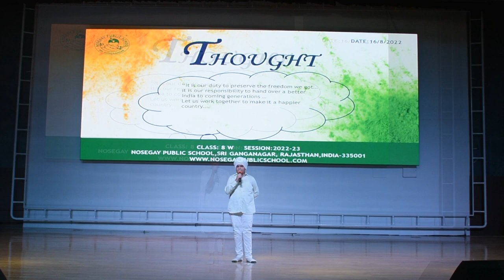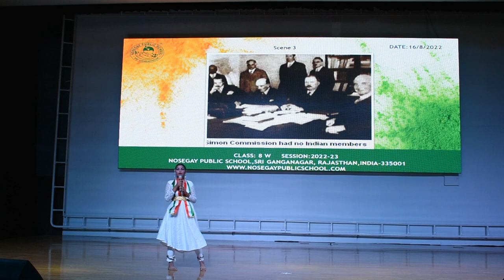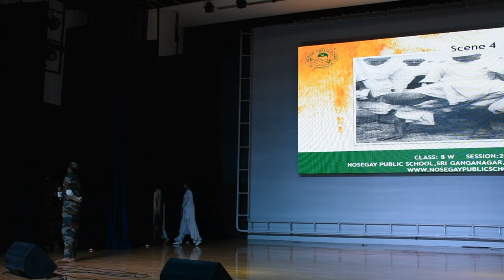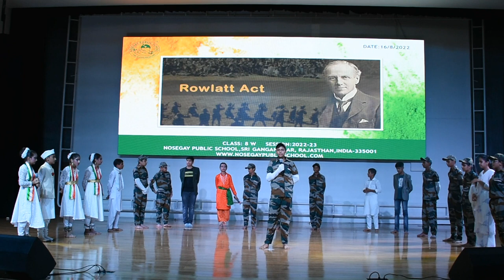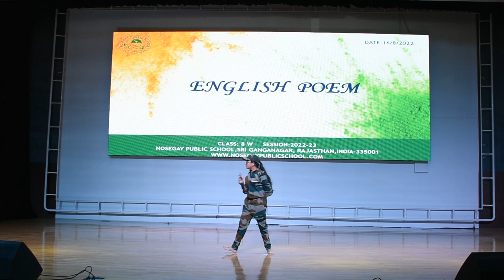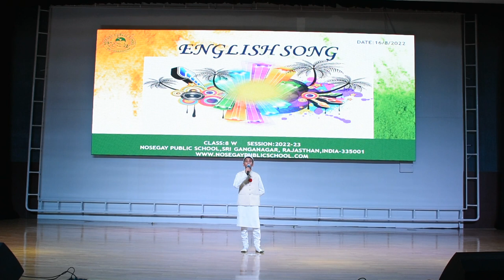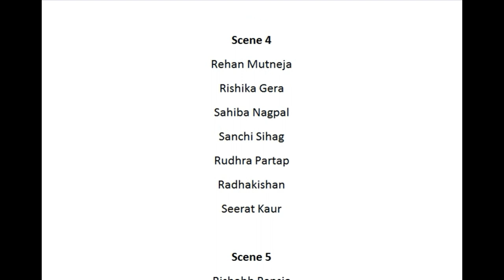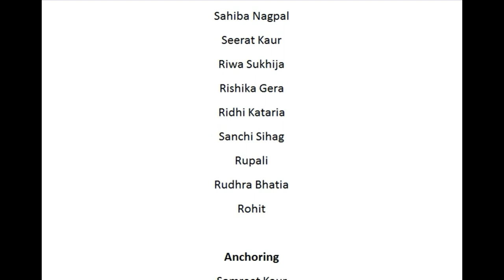NOSEGAY ASSEMBLY | TOPIC - INDEPENDENCE DAY | 16 AUG 2022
TOPIC - INDEPENDENCE DAY
CLASS: 8 W
CLASS TEACHER : MS. KAMALPREET KAUR